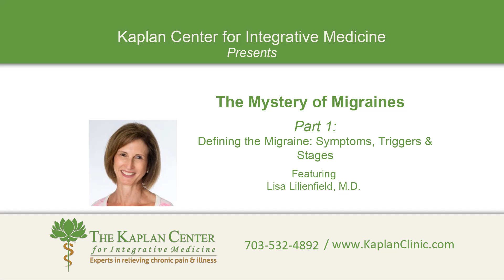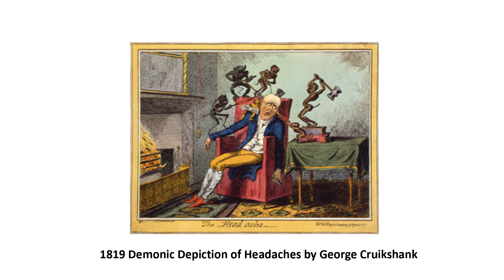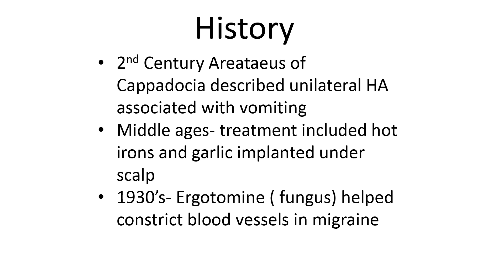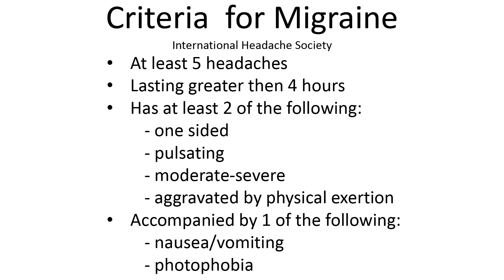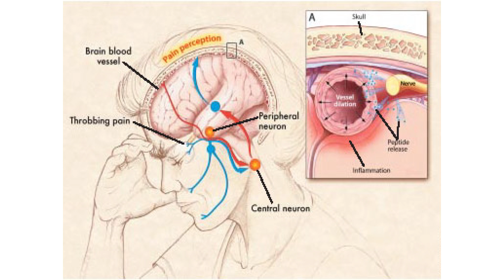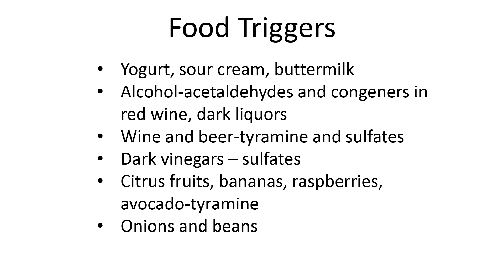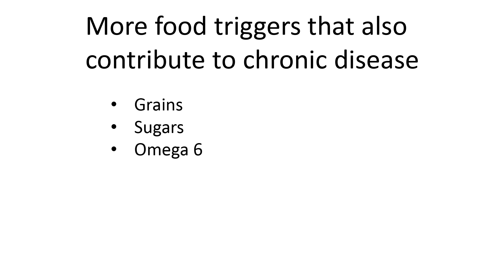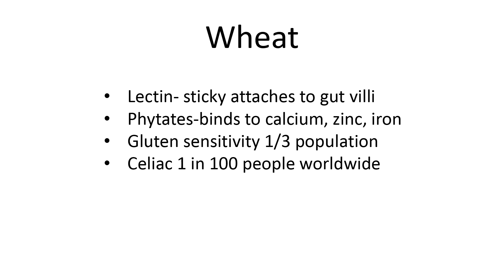The Mystery of Migraines, Part 1 of 2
Part 1: Defining the Migraine: Symptoms, Triggers & Stages

Do you suffer from recurrent sinus or tension headache and wonder if they are migraines?

In this video series, Dr. Lisa Lilienfield will explain how these headaches could be related to and part of a process in the brain leading to the “perfect storm” that we call migraine.

Dr. Lisa will explore the multiple triggers, and modes of prevention and treatment including medications, supplements, diet, and lifestyle that will keep us from crossing that threshold. She will also explore other treatable conditions that may contribute to migraine such as mold or heavy metal toxicity, lyme disease, temporomandibular joint syndrome, nutritional deficiencies, hormonal imbalances, and nerve irritation from injury or arthritis of the neck.

We don’t know why migraines occur, which makes it a mystery, but knowledge is power. Watch as Dr. Lilienfield discusses how to avoid this “perfect storm.